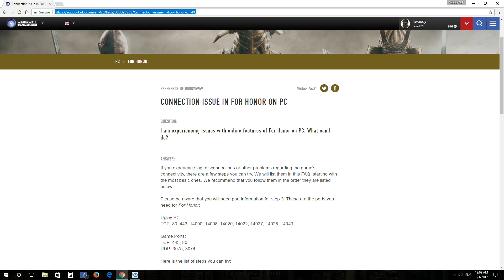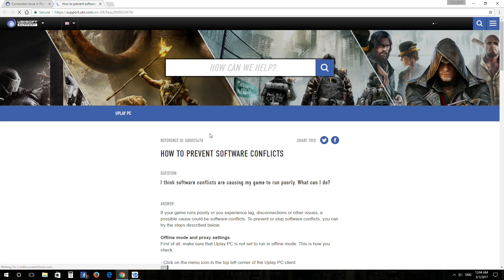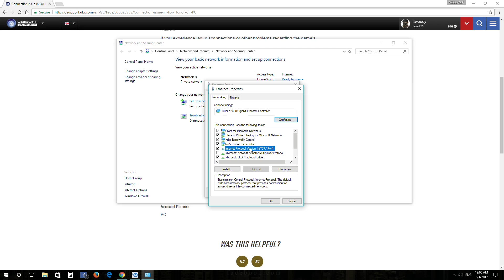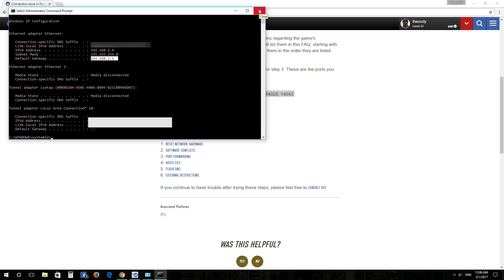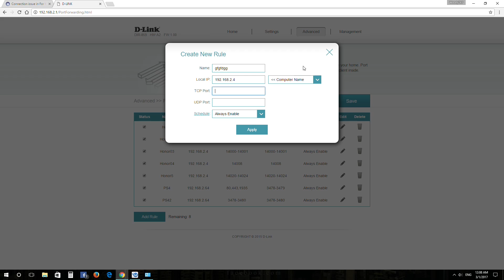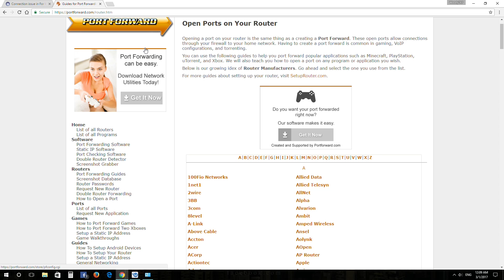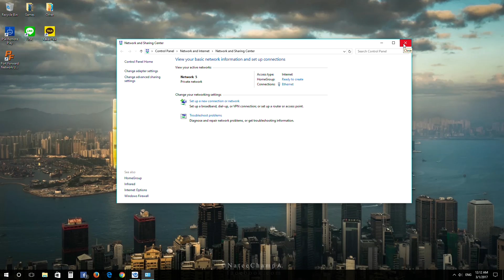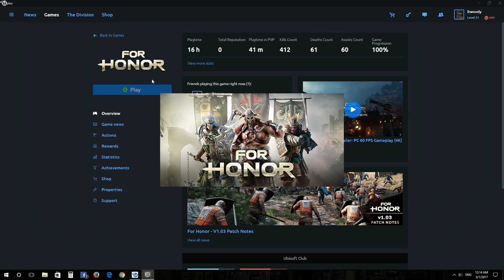[Solved] For Honor : NAT Strict!! [thai version]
วิธีแก้ไข For Honor มีสถานะ NAT เป็น STRICT หรือ NAT แดงนะครับ
หากยังแก้ไม่ได้ หรือติดขัดในขั้นตอนไหน สามารถทิ้ง comment เอาไว้ได้ครับ :D